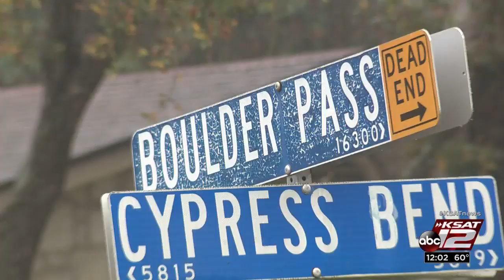Teen charged with murder which was documented on Snapchat will remain behind bars, judge rules